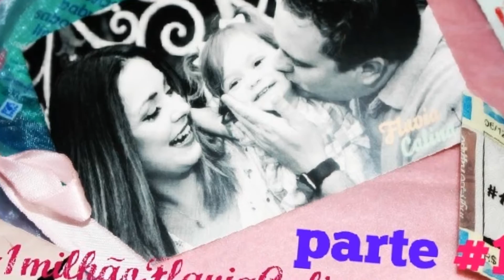VLOG | Tour 1 Milhão Flavia Calina - RJ (preparativos), por Marina Marques.